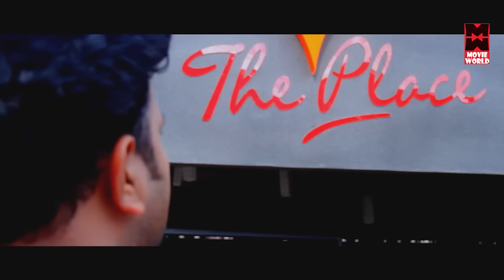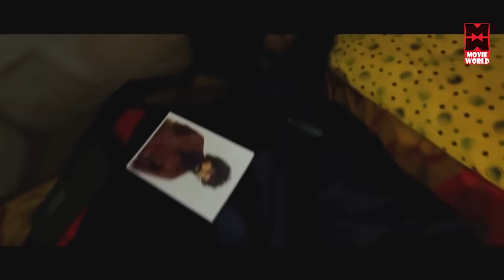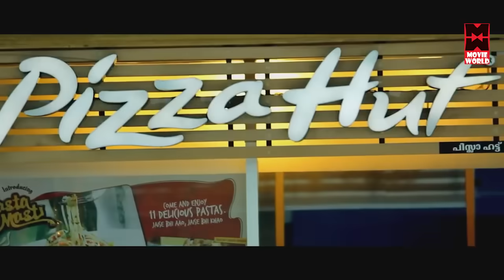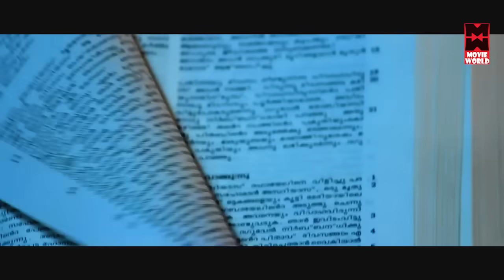Black Ticket Malayalam Full Movie # Malayalam Full Movie 2018 Malayalam Full Movie 2018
Name : Black Ticket
Director : Udayachandran
Actor : Saikumar
Actress : Anjana Menon
Story : Udayachandran
Producer : VS Vijayalal | Shaimol Chandran
Lyricist :  Anil Panachooran

Welcome to Movie World Cinemas You Tube Channel

|| ANTI-PIRACY WARNING ||

*COPYRIGHT PROTECTED*

|| ANTI-PIRACY WARNING ||

*COPYRIGHT PROTECTED*